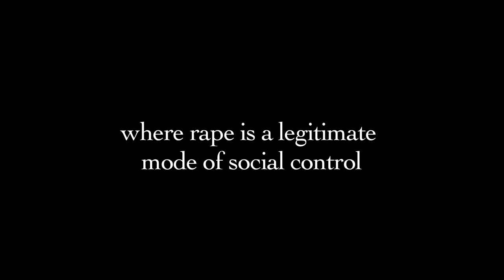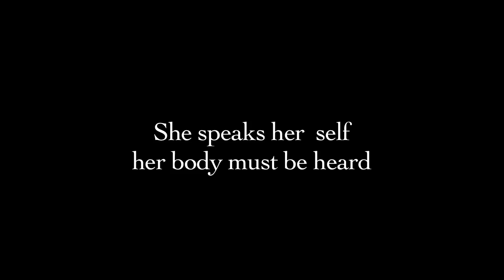Papilio Buddha Trailer3A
A group of displaced untouchables in Western Ghats of India embrace Buddhism in order to escape from caste oppression. The film explores the new identity-political uprising based on Ambedkarism, gaining momentum among the Dalits in the region, in the milieu of an on going land struggle.